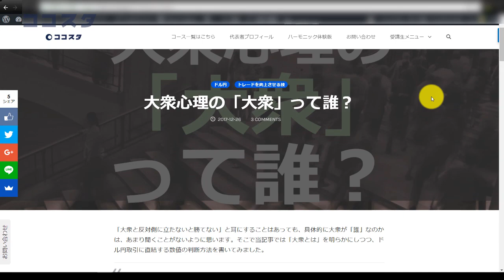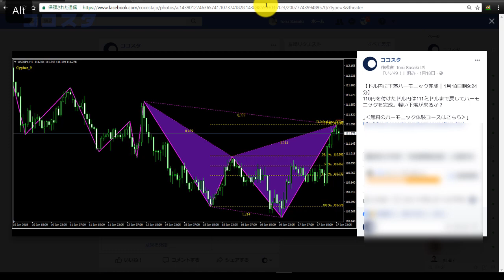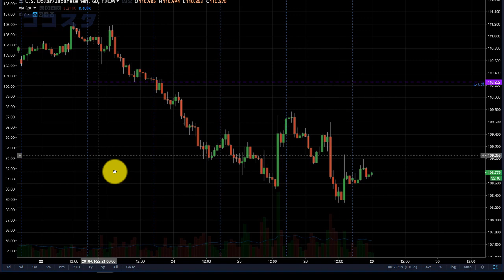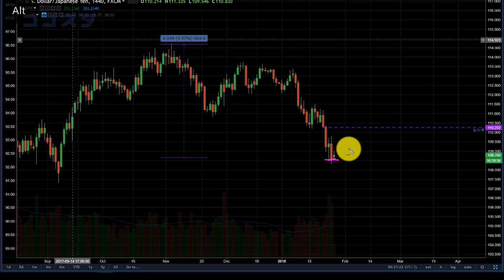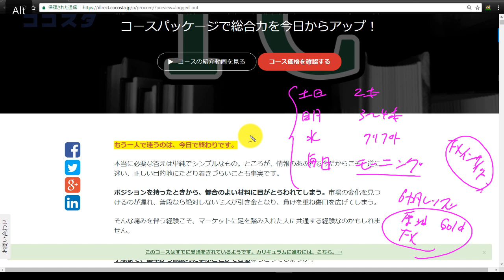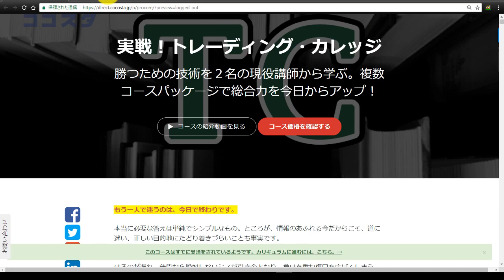《ドル円》上げか下げか？USD/JPYの今週【ココスタ】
110円を割ってきたドル円は今週の前半、どのような展開が考えられるのでしょうか？今すぐ5分12秒の動画で一気にチェックしてみましょう。

ブログ記事：
大衆心理の「大衆」って誰？